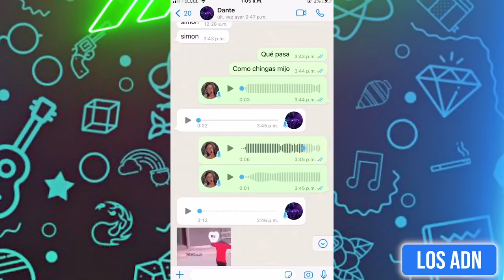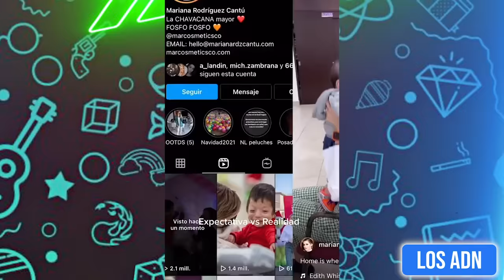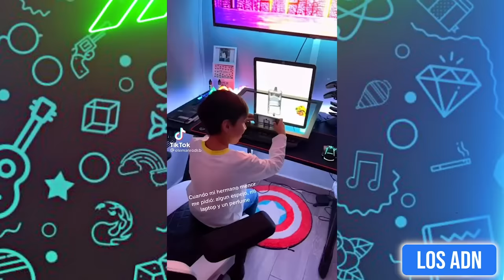LOS NIÑOS SON EL FUTURO 🤣 (SI TE RIES PIERDES)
EDICION: @AbrahamSantoyo